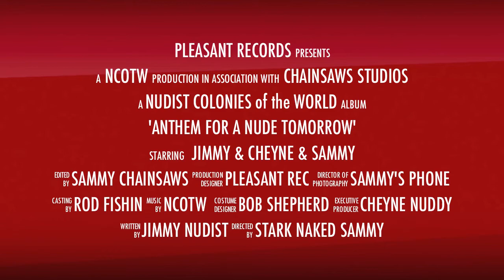teaserNCOTW.mov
"NEW" Nudist colonies of the World mini album
due out march 2012 thru Pleasant Records
Facebook.com/ncotw